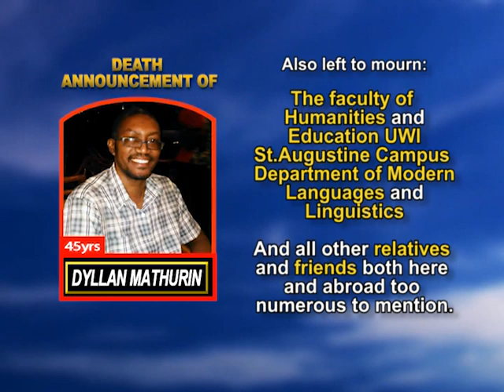Dyllan Avery Mathurin long